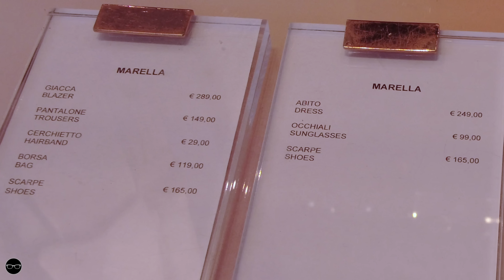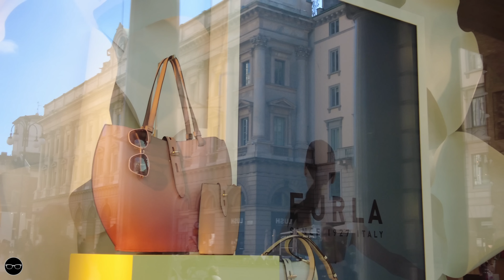SPRING COLOURS OUTFITS | STREET FASHION IN MILAN | NEW TRENDS WINDOW SHOPPING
Spring outfits colours in the street of Milan, See the latest trends in the window store.

✓No Talk, Just inspiring fashion style
✓Dress ideas for different seasons
✓Its all about Fashion & Style
✓Italian Style ideas

OUTFITs ideas for SUMMER VIBES❤👇🇮🇹

📌 No part of this video may be used or reproduced without our written permission.